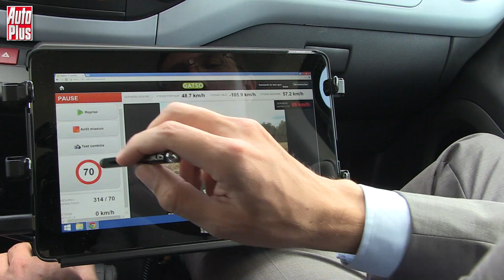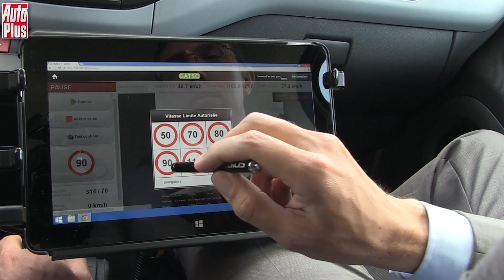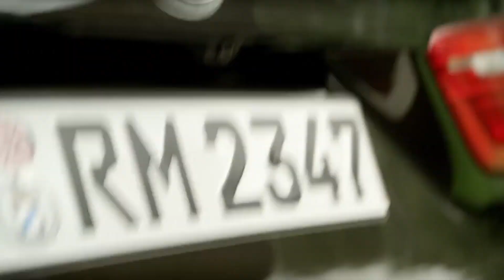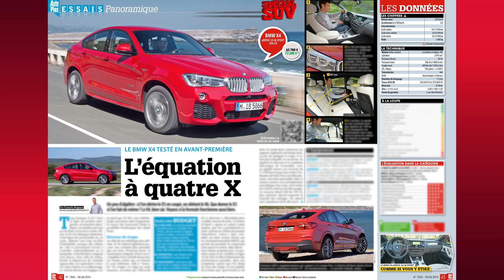Journal TV du 06/06/2014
Bonjour à tous, pleins phares en ce vendredi sur le nouveau BMW X6, le Twizy testé par l'euroNCAP... mais débutons par les Citroën Berlingo radars !

Votre regard sur les Citroën Berlingo va changer !  Le 5 juin, la Sécurité Routière a présenté une version radar mobile du ludospace. Pourquoi parier sur ce modèle familial ? Parce qu'il se fond dans la masse. Bilan, on s'en méfie moins ! Alors comment le repérer, car d'apparence rien ne change ? Un élément distinctif doit vous mettre la puce à l'oreille, cette micro-prise, au niveau du bouclier arrière droit. Un indice que l'on discerne bien plus facilement que sur les 120 Mégane et 208 radars déjà en circulation. Sans oublier, bien sûr, l'appareil de prise de vue (cette grosse boite noire) sur le tableau de bord. Pour ce qui est du fonctionnement, pas d'évolution. Le radar embarqué contrôle votre vitesse à l'arrêt ou en roulant, dans les deux sens de circulation, sans émettre le moindre flash ! En 15 mois, les radars mobiles-mobiles ont généré 270.000 PV dont 90% pour des excès de moins de 30 km/h. Un joli score même si ce ne sont pas les radars les plus mitrailleurs comme nous l'explique Pascal Pennec, rédacteur en chef adjoint à la rédaction d'Auto Plus.

31 Berlingo radars vont rejoindre les rangs de la police et de la gendarmerie, ce qui portera à 150 la flotte de mobiles-mobiles, à la mi-juillet. Ne baissez pas la garde d'ici là, et surtout pas en ce week-end prolongé... Bonne route à tous !

Chose promise, chose due... BMW présente la 2e génération du X6 ! Le SUV coupé s'offre une nouvelle face avant calquée sur celle du X5. A l'arrière, les feux deviennent très imposants tandis que le profil s'inspire des lignes de la Série 3 GT. L'habitacle devient plus contemporain, avec l'écran façon tablette tactile en bonne place sur la planche de bord et un nouveau combiné d'instruments. Le coffre, qui profite d'un hayon à ouverture automatique de série, voit son volume augmenter de 10 à 75L selon la configuration de la banquette. Projecteur bi-xénon, GPS, sellerie cuir, transmission intégrale et boite auto 8 rapports avec palettes au volant son de série. Côté motorisations, on retrouve le même nombre de blocs avec quelques chevaux en plus pour certains. C'est le cas du V8 de la version 50i qui gagne 43 ch pour en offrir désormais 450 ou du 6 cylindres diesel 30d qui passe de 245 à 258 ch. Tarif : à partir de 70.900€. Le M50d, mazout à triple suralimentation, reste lui avec ses 381 ch et se voit facturer 98.900€ soit 3000€ de plus que l'ancienne génération ! Arrivée des modèles en décembre et à découvrir dès la rentrée au Mondial de l'Auto de Paris.

Et ne manquez pas cette semaine dans Auto Plus, un dossier exceptionnel autour de 36 SUV. Lequel choisir ? Nos essayeurs vous éclairent et profiter du 1er essai exclusif du BMW X4, petit frère du X6.

Terminons avec des crash-tests euroNCAp que l'on n'a pas l'habitude de voir, et pour cause, l'institut européen a décidé de tester des quadricycles et notamment le Renault Twizy ! Bilan : question résistance aux impacts frontaux et latéraux, il y a de quoi s'inquiéter même si le petit véhicule au losange s'est distingué pour protéger la tête de son occupant. Bref l'Euro NCAP tire la sonnette d'alarme. Car si ces véhicules sont homologués, ils répondent aux exigences de sécurité minimales et présentent donc des problèmes de sécurité essentiels".